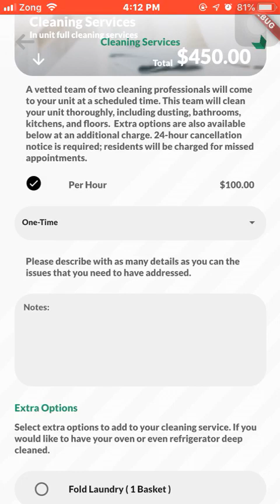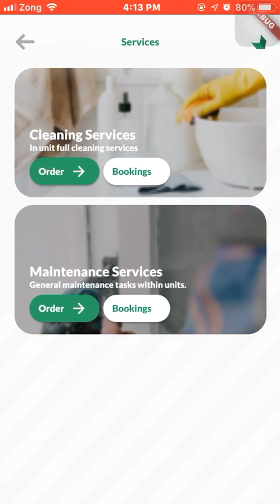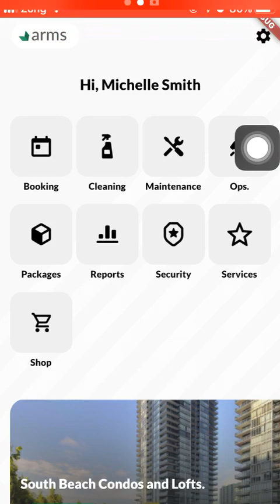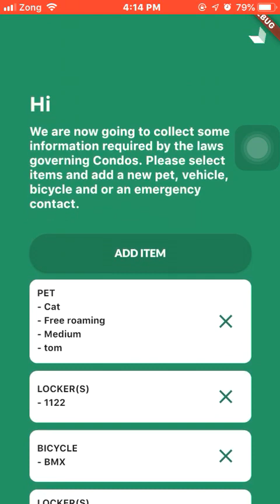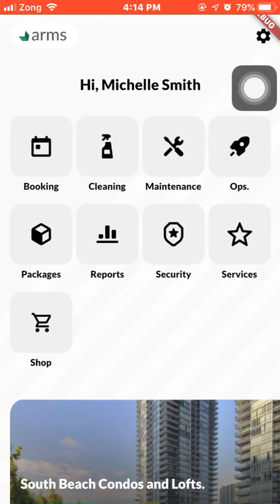Mobile App - Building Management App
This is a building management app that creates resident satisfaction, with great tracking and automation of support service task requests. With this, residents can quickly make requests about their building, both on their floor and in common areas. See a lightbulb out or stain on the carpet? Put in a simple task request with the app and the task will be immediately assigned to the correct staff. Residents can also flag important concerns that will go directly to the attention of Security and Property Management. Residents will also get an immediate notification when the task they requested is complete. Th app also sends instant notifications when packages arrive, and communicates important building information, like down times and ongoing construction